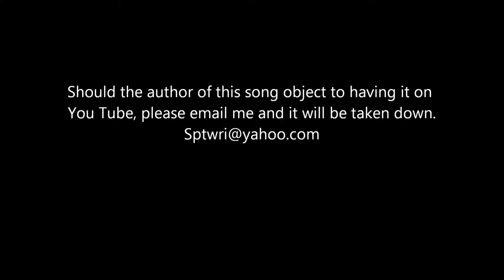Aghadoe Cover by Mike DeArmond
Aghadoe was written by John Todhunter. Aghadoe is a townland and parrish near Killarney. Music like this is why, when asked, I say I trace my ancenstry to Ireland. I do have a family tree with a root in Donegal.